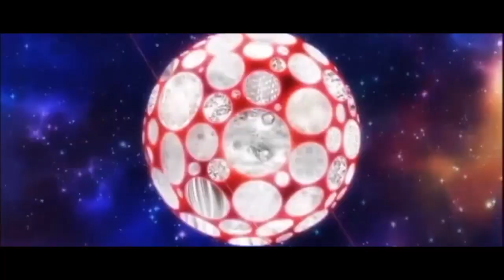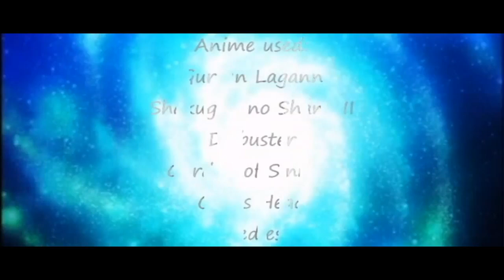「AMV」Linkin Park New Divide Legendado「PT BR」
Information

Anime: Tengen Toppa Gurren - Lagann, .
Editor: